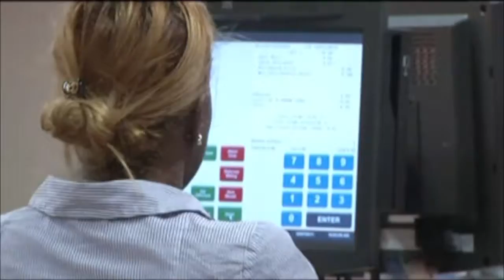Chỉ số niềm tin tiêu dùng tại Mỹ tăng trong mùa mua sắm cuối năm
Theo Thomson Reuters và Đại học Michigan, chỉ số niềm tin tiêu dùng của người dân Mỹ trong tháng 11 là 75.1 điểm. Một con số tương đối khả quan.